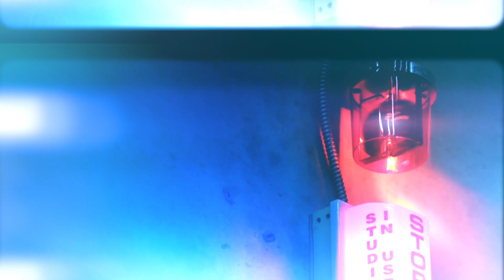Richard Zampella: Managing Partner of Transmultimedia Entertainment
Transmultimedia Entertainment recently received a New York Times Critics' Pic for the feature length documentary, Cooper & Hemingway: The True Gen. The film is narrated by Sam Waterston with Len Cariou as the voice of Ernest Hemingway.

Produced by Richard Zampella
Written & Directed by John Mulholland